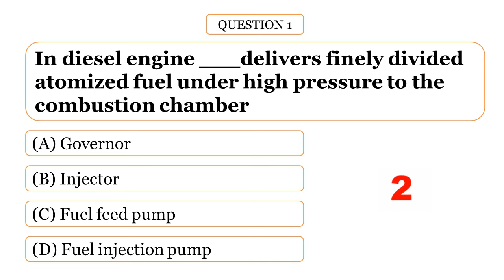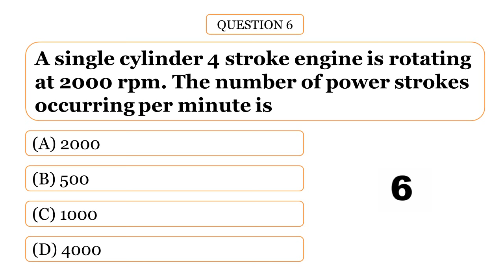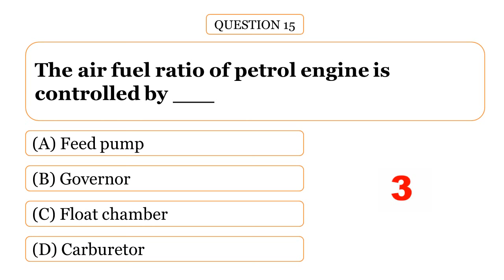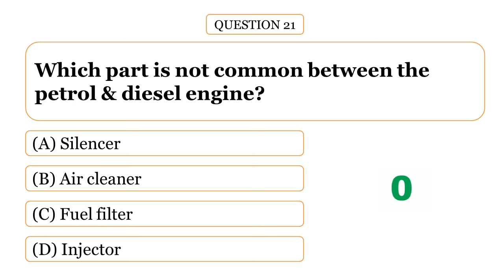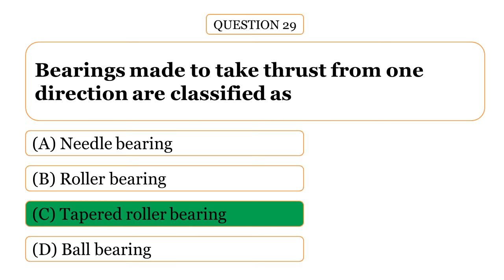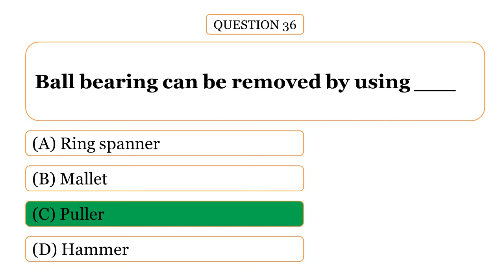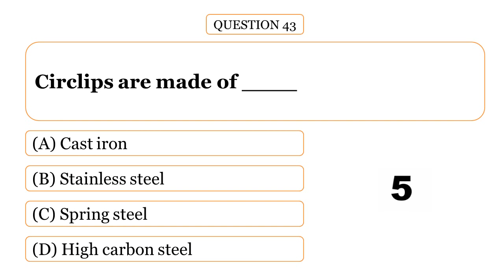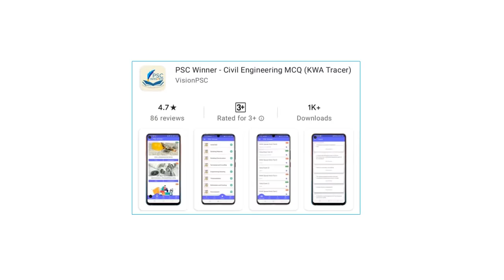IC Engines MCQ | Mechanical Engineering MCQ | Civil MCQ | Overseer | Tracer | KWA | Civil PSC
Mechanical Engineering - IC Engines MCQ for KWA Tracer Exams